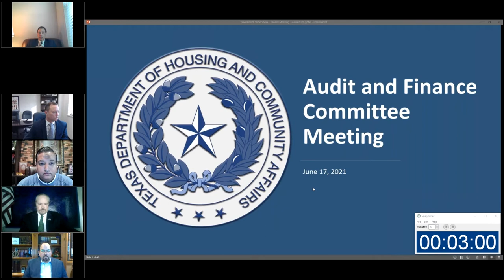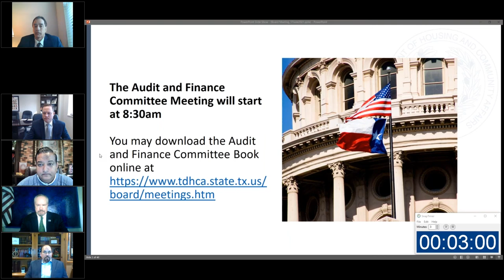TDHCA Board Audit & Finance Committee - June 17, 2021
This video is the TDHCA Board Audit & Finance Committee meeting which occurred online on June 17, 2021.